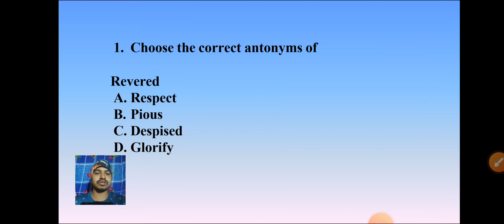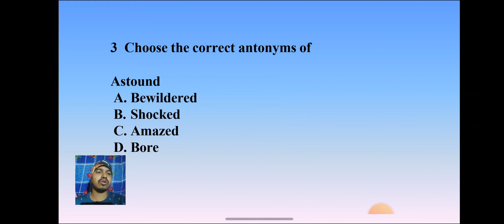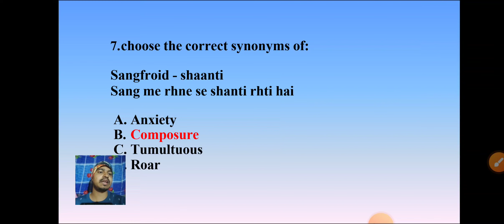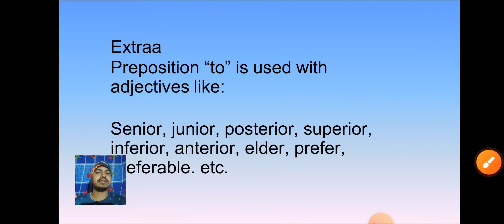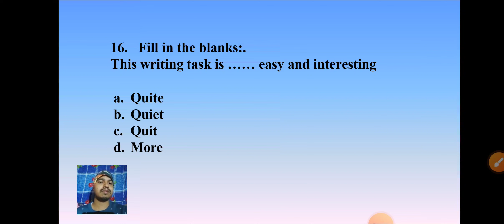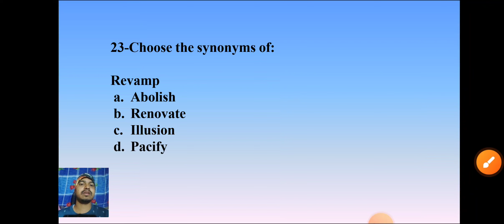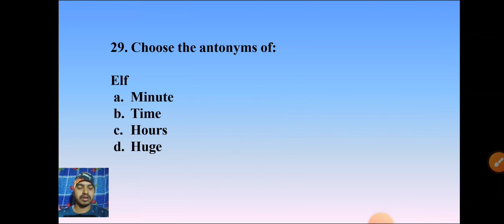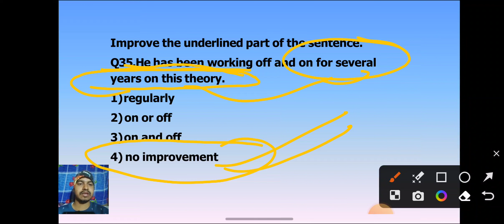SSC CHSL 2024 English ,SSC CGL English Set, SSC CHSL & CGL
𝙏𝙝𝙖𝙣𝙠𝙨 𝙛𝙤𝙧 𝙖𝙡𝙡 𝙛𝙧𝙞𝙚𝙣𝙙𝙨. ssc mts previous year questions, tense previous year questions solution, ssc mts english, mts english class, mts english by Raj sir, ssc mts english classes by English wala raj, ssc mts important questions, ssc mts english practice set, ssc mts 2024 vacancy, ssc mts english complete syllabus, ssc mts latest